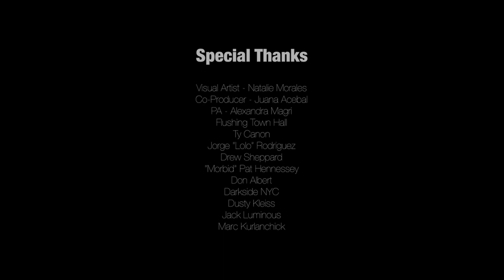Chaka "Flak" Music Video (Rough Cut)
This is the first track from the Neanderthal Tales EP. This song is about the gallant American soldiers who fought unconventional warfare in the Pacific theater such as suicide attack planes known as the Kamikaze.

The lyrics:

FLAK

A fatal fusillade into my fuselage
Murderous flak barrage
Sinister sabotage

The tides have surely turned
Since Pearl Harbor burned
Violence discerned
Atomic lessons learned ?

One can go no lower than
One must never-ever descend
Blow away the Divine Wind
Mitsubishi A6M

Abs0lute Zer0
Kamikaze

Behold the Rising Sun; formerly Shogun
The thunder hath begun : A rain of ruin